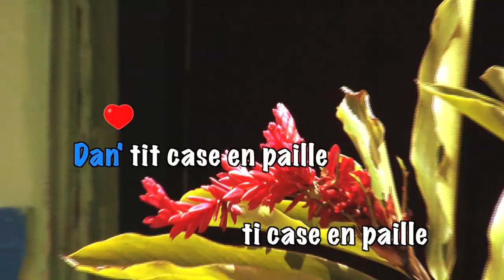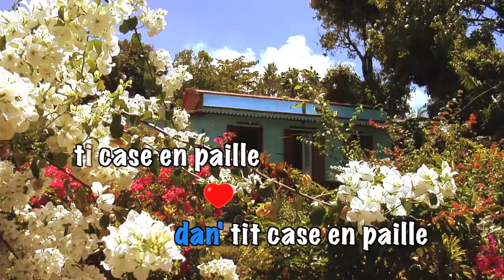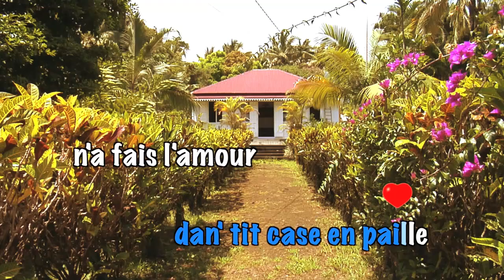P'tit case en paille - karaoké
Titre : P'tit case en paille
A/C : (Frédéric)  Julien Espel
Production / Edition : SEDM/OASIS
Version Karaoké . Bande originale de l'album "Les vingt plus belles chansons de la Réunion.
Existe en version HD et Blu-ray sur le site "discoasis.com"
Images des cases créoles de l'ile de la Réunion.